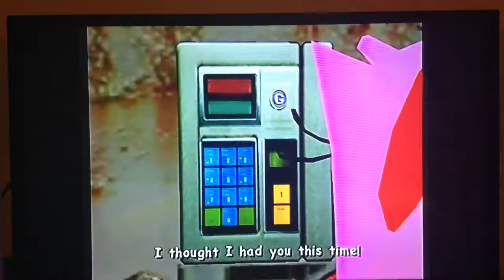Sonic Adventure 2 Battle - Hero Story - 3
We meet up with the fake hedgehog Shadow and escape the Island before it blows up